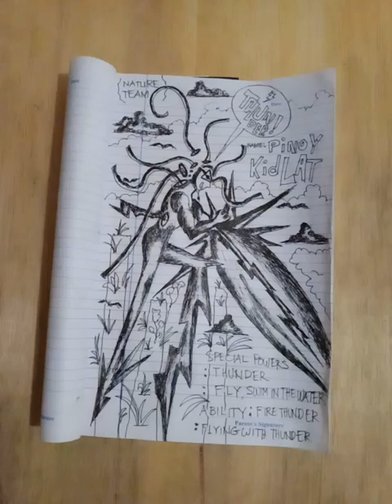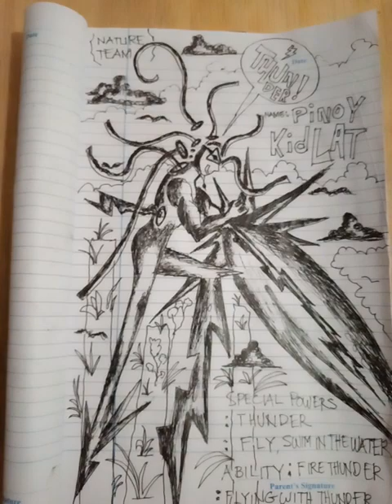Name: Pinoy Thunder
Name: Pinoy Thunder/ Ability: Fire Thunder-Swim In The Water-Flying/ Special Powers: Thunder⚡ Location: Philippines- Ferdinand Cea My paintings Ferdinand Ceaainting Room Ferdinand Cea Cool Painting Room Ferdinand Espiritu Cea